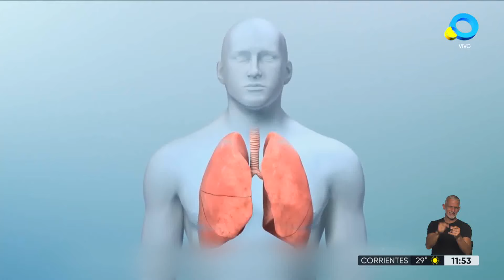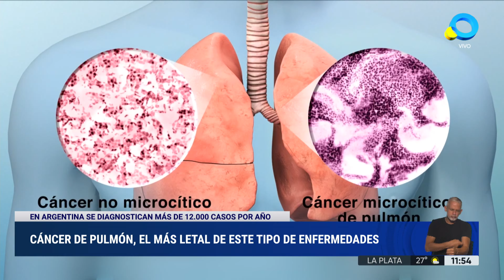Cáncer de pulmón: el más letal de este tipo de enfermedades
La opinión de un especialista sobre algunos hábitos para  para evitarlo.